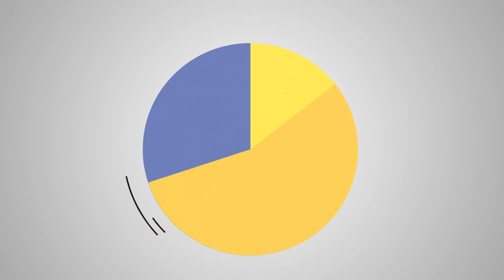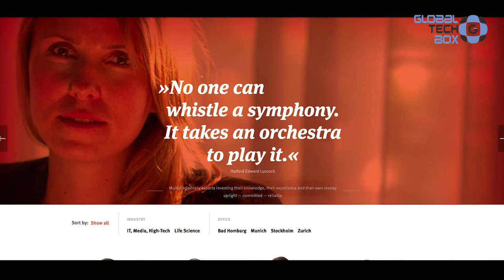Alex Stöckl reveals how Creathor Venture selects startups /Episode 92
Welcome to Episode No. 92 of the StartupShow!

This time, we visited the Zurich office of Creathor Venture, where we spoke with Investment Manager, Alex Stöckl.

As he says himself, Alex Stöckl has a ‘pure business background.’ After earning a degree in Business, he began working for Roland Berger Strategy Consultants in Germany. Later on, he built an international career in the business arena and then ultimately entered the startup world when he accepted a position at Gärtnerei Restaurant & Catering, a Swiss healthy fast food chain. He found himself drawn to the super dynamic environment of startups, and has been at Creathor Venture for the past two and a half years.

We don’t follow that very traditional venture rule: “focus on the good ones, drop the bad and aim for the unicorns.” We really work with all companies to bring them success.

Creathor Venture is an international venture capital company that supports technology startups across Europe, with its headquarter close to Frankfurt as well as offices in Stockholm and Zurich. Creathor Venture has operated for more than 10 years in Switzerland and invests from its four fund generations.

In this interview, Stöckl revealed what kind of startups are appealing to Creathor Venture and which aren’t quite as attractive.

Skip to Questions:

0:32 Who is Alex Stöckl?
4:39 What excites you about working together with startups and entrepreneurs?
5:59 What makes Creathor Venture so unique?
8:41 What are the types of startups that are relevant to Creathor Venture?
11:37 Which trends do you see among startups approach Creathor Venture?
13:31 What advice do you have for students who want to become investors one day?

Episode #92: Interview with Alex Stöckl, Investment Manager @ Creathor Venture.